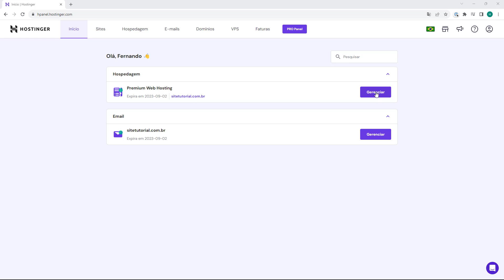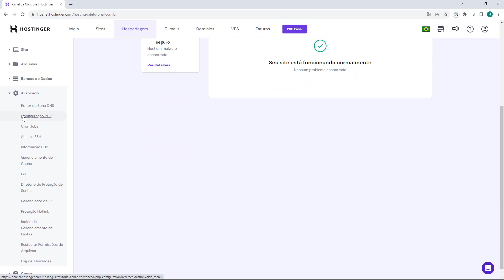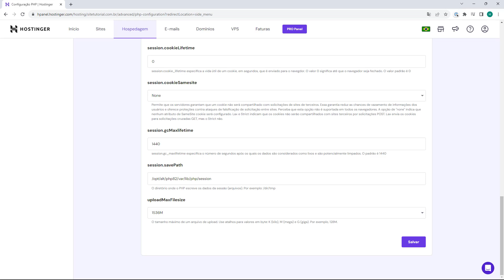UPLOAD MAX FILESIZA HOSTINGER 2023